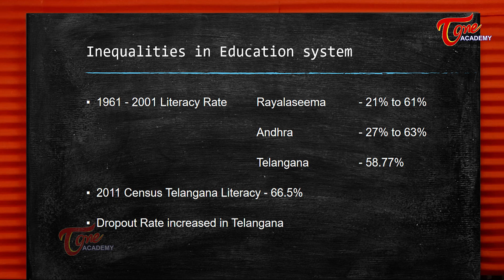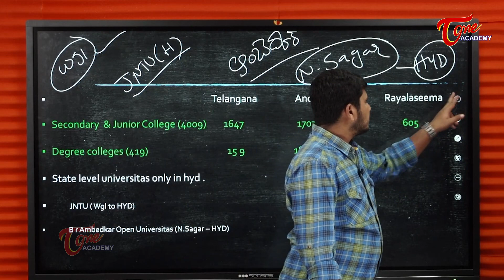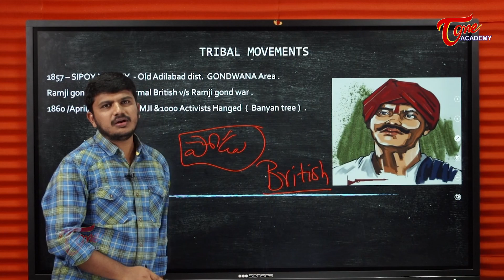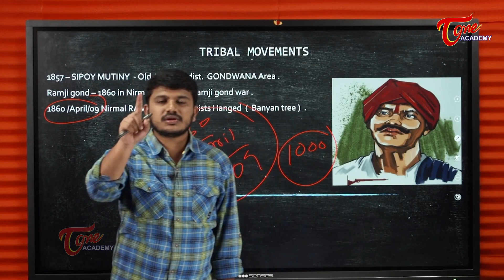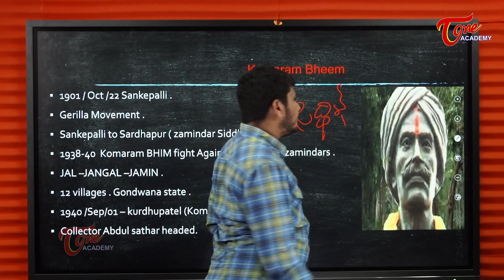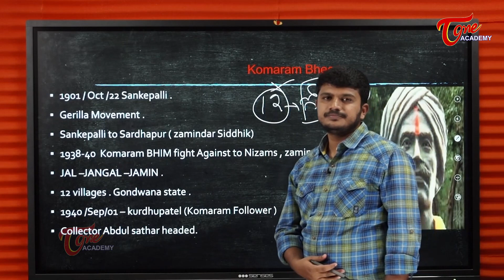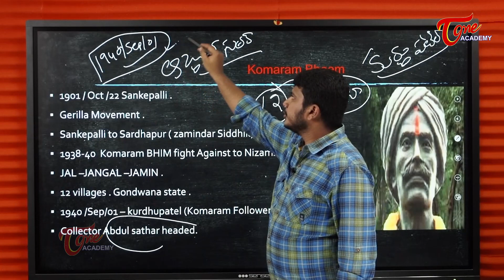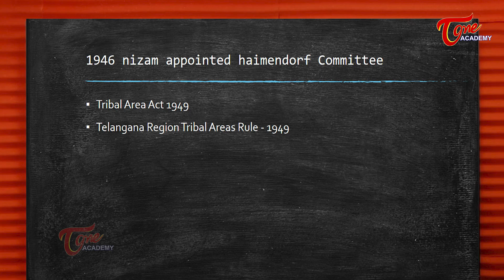Tribal Movements-Komaram Bheem | Telangana Movement | Suresh | Tone Academy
This video explains the details about the Tribal Movement in Telangana:
-Role of Komaram Bheem
-Role of Ramji Gond
- Tribal Area Act, 1949
-Telangana Region Tribal Area Rules, 1949
-Podu Cultivation
-Mass Hanging in Nirmal
-Haimendorf Committee